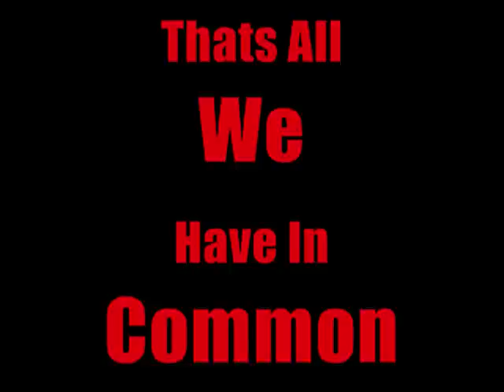Hot Rods and Custom Cars-How To Make Your Own Furniture, YOUR WAY, Part 7 -DONE!